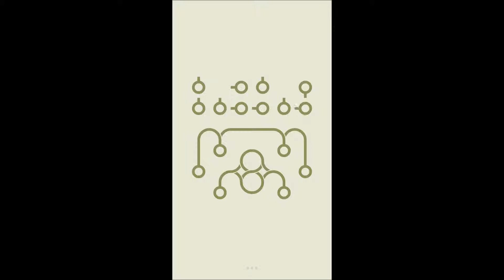Loop Level Stage Niveau Nivel Yровень 104. Solution